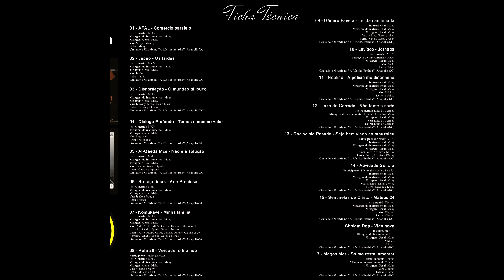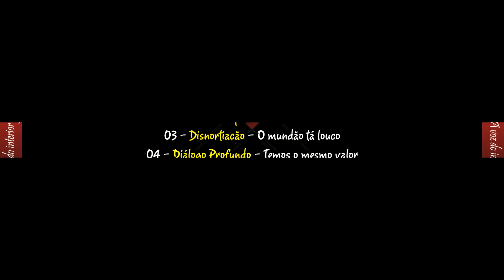AFAL - Comercio paralelo